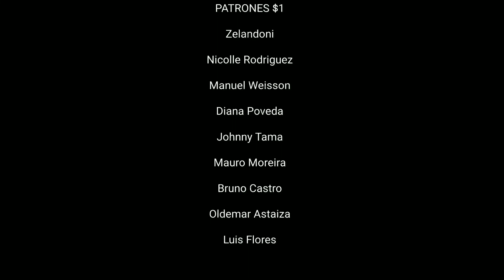Navivlog: El jiu jitsu en el 2020 | bjj vlog especial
Un recuento sobre lo que ocurrió este 2020 y cómo lo vivimos en Bjj tripping, y en general, en el mundo del jiu jitsu en español.

Nuestro auspiciante de Kimonos: @keikoecuador

Y no olviden unirse a nuestro canal para ser parte del equipo, no solo obtendrán acceso a contenido, también tendrán descuentos (20%) en la tienda 🤙